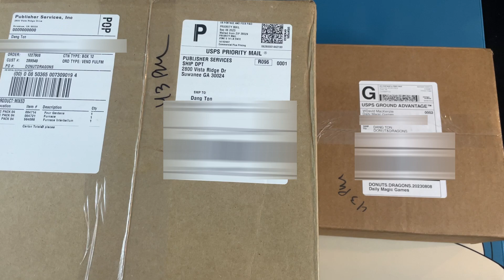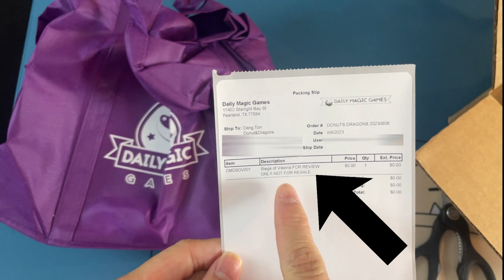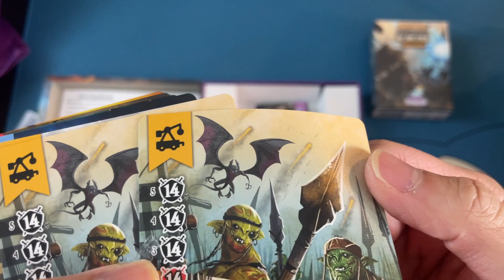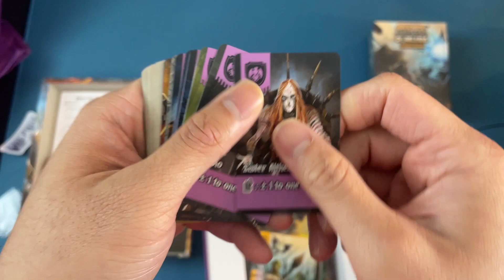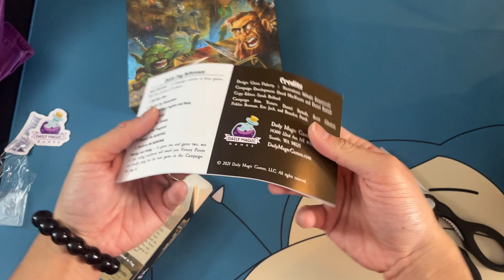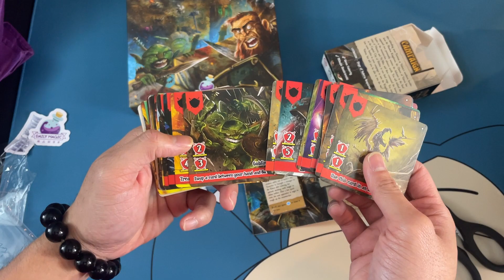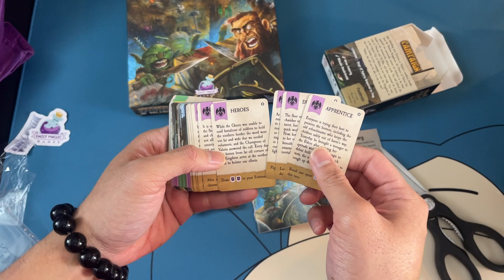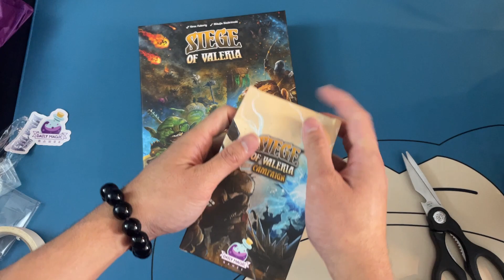MỞ HỘP BOARD GAME - Siege of Valeria - Đơn phương độc mã bảo vệ thành trì Valeria | Donut&Dragons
Hello, lại là đến từ Donut&Dragons đây. Hôm nay chúng ta sẽ cùng nhau unbox 1 trong những tựa game mà mình mới vừa nhận được từ NPH Daily Magic Games nhé. Đây là tựa game 1 người, có thời lượng chơi tầm 20 đến 30 phút với độ phức tạp thuộc trung bình dễ.

Đây cũng là 1 trong những tựa game thuộc vũ trụ của Valeria, với các tiêu đề nổi tiếng khác như Card Kingdom of Valeria, Shadow Kingdoms of Valeria v.v.v Mình cũng đã có video giới thiệu về Shadow Kingdoms, và gần đây nhất là Thrones Of Valeria cũng như dự án gọi vốn Castellans Of Valeria.

Hãy cùng Donut&Dragons khám phá thành phần trong Siege Of Valeria này nhé.